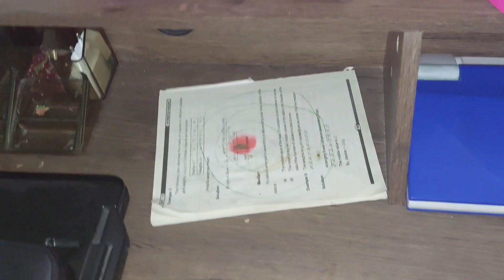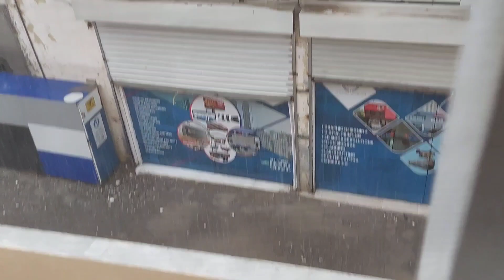Aaj boht barish hue#rani beti ny kiya khub enjoy#sara din ke routine#dailyvlog